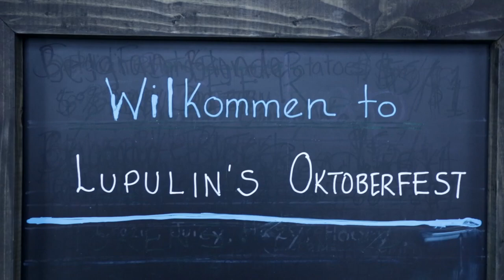Lupulin Oktoberfest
Stop by Lupulin on October 13th from 12pm -11pm to take part in Oktoberfest!   Great Beer, Great Food and German music!